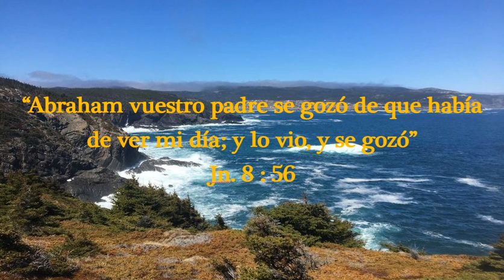ABRAHAM VIÓ EL SACRIFICIO DEL SEÑOR. 27 de diciembre 2022.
Deseando que el Señor les esté acompañando y bendiciendo en este día, leo una cita que se encuentra en el libro de Jn 8 versículo 56, “Abraham vuestro padre se gozó de que había de ver mi día; y lo vio, y se gozó”
¿Acaso los humanos podemos concebir las cosas que Dios siente? Casi siempre somos presumidos y pensamos que podemos percibir o tener el pensamiento divino, sin embargo, Dios nos deja concebir en una magnitud limitada lo que es su realidad. La forma que Dios nos lo da es mediante experiencias, que muchas veces las consideramos como pruebas supremamente dolorosas. Sin embargo, en esas pruebas nos ilustra lo asombroso, inquietante y sorprendente que son sus vivencias. Una de esas experiencias extraordinarias fue la prueba de Abraham. Abrahán había deseado mucho ver al Salvador prometido.
Elevó la más ferviente oración porque antes de su muerte pudiera contemplar al Mesías. Y lo vió. Se le dió una comunicación sobrenatural, y reconoció el carácter divino del Señor. Vió su día, y se gozó. Se le dió una visión del sacrificio divino por el pecado. Tuvo una ilustración de ese sacrificio en su propia vida. Recibió la orden: “Toma ahora tu hijo, tu único, Isaac, a quien amas, ... y ofrécelo ... en holocausto.” Sobre el altar del sacrificio, colocó al hijo de la promesa, el hijo en el cual se concentraban sus esperanzas. Entonces, mientras aguardaba junto al altar con el cuchillo levantado para obedecer a Dios, oyó una voz del cielo que le dijo: “No extiendas tu mano sobre el muchacho, ni le hagas nada; que ya conozco que temes a Dios, pues que no me rehusaste tu hijo, tu único.”
Se le impuso esta terrible prueba a Abrahán para que pudiera ver el día de Cristo y comprender el gran amor de Dios hacia el mundo, tan grande que para levantarlo de la degradación dió a su Hijo unigénito para que sufriera la muerte más vergonzosa. Abrahán aprendió de Dios la mayor lección que haya sido dada a los mortales. Su oración porque pudiera ver a Cristo antes de morir fué contestada. Lo vió; vió todo lo que el mortal puede ver y vivir. Mediante una entrega completa, pudo comprender esa visión referente al Salvador. Se le mostró que al dar a su Hijo unigénito para salvar a los pecadores de la ruina eterna, Dios hacía un sacrificio mayor y más asombroso que el que jamás pudiera hacer el hombre.
¿Se ha puesto a pensar lo que fue el sacrificio del Señor por usted? Pida a Dios que lo impresione hasta lo más profundo de sus entrañas. Será conmovido y entonces agradecerá con amor. Deseo que su fe, confianza y amor por el Señor crezca cada día. Bendiciones.